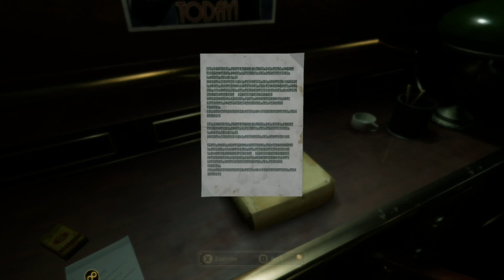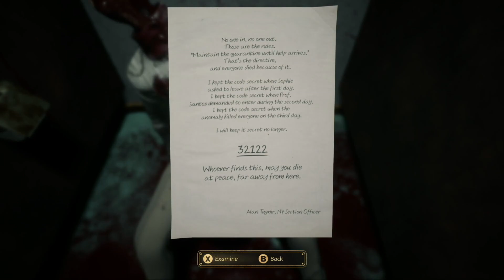Close to the Sun Full Gameplay No Commentary Part 4